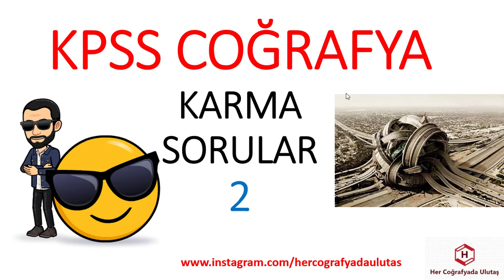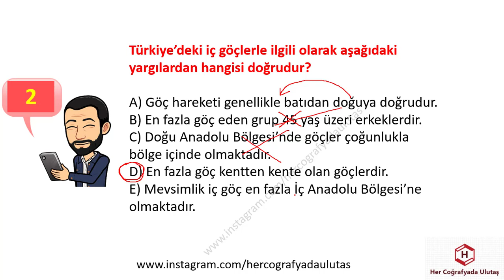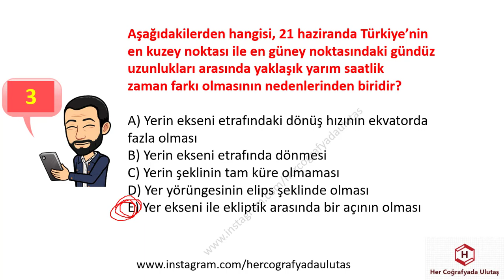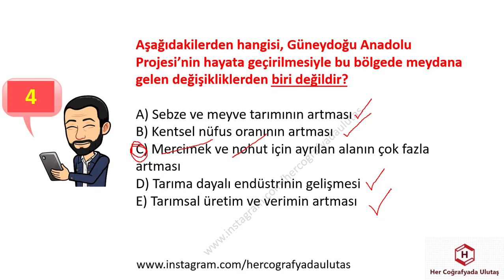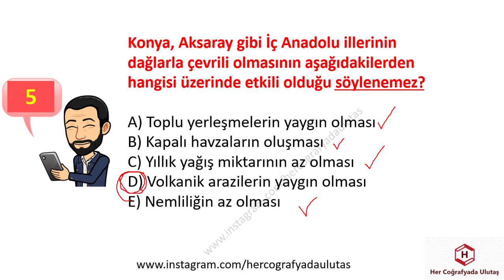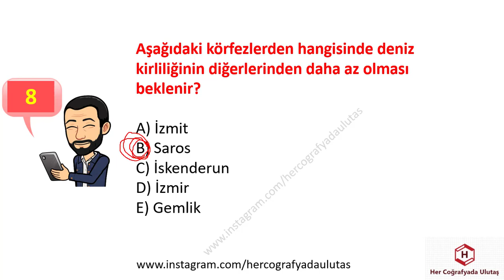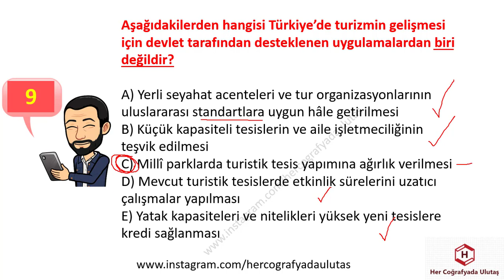KPSS COĞRAFYA KARMA SORULAR 2 - ULUTAŞ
GENEL KÜLTÜR
KPSS GÜNCEL
COĞRAFYA GÜNCEL
KISA BİLGİLER
KPSS GENEL KÜLTÜR
GÜNCEL BİLGİLER
GÜNCEL VERİLER
KPSSGÜNCEL
COĞRAFYAGRAM
SON GÜNCELLER
YENİ GÜNCELLER

COĞRAFYANIN ŞİFRELERİ
ÖNEMLİ KONULAR
FARKLI YAKLAŞIMLAR
COĞRAFYADA KODLAMA
COĞRAFYANIN SAKLI KÖŞELERİ
COĞRAFYA ŞİFRE
ŞİFRELERLE COĞRAFYA
BU KONULARA BAKMADAN GEÇME
COĞRAFYA KOD

BULMACA
COĞRAFYA BULMACALARI
BULMACALAR İLE ÖĞREN
BULMACA ÇÖZ

KPSS
TYT
AYT
KPSS LİSANS
KPSS ÖĞRETMENLİK
KPSS ÖNLİSANS
KPSS ORTAÖĞRETİM

ÖZET BİLGİLER
YER ŞEKİLLERİ
İKLİM
COĞRAFİ KONUM
KARIŞTIRILAN SORULAR
MATEMATİK KONUM
ÖZEL KONUM
MUTLAK KONUM
GECE GÜNDÜZ SÜRESİ
SINIRLAR
MİKROKLİMA
JEOPOLİTİK
NÜFUS
YERLEŞME
GÖÇ
NÜFUS DAĞILIŞI
SIK SEYREK NÜFUSLU ALANLAR
SERENDER
HIMIŞ
DOKUSUNA GÖRE YERLEŞMELER
HİZMET
SANAYİ
BİRİNCİL
İKİNCİL
ÜÇÜNCÜL
EKONOMİK COĞRAFYA
MASİF ARAZİ
ALP HİMALAYA
TARIM
SANAYİ
ULAŞIM
TİCARET
TURİZM
HAYVANCILIK
TEKRAR ET
COĞRAFYA KISA BİLGİLER
18 DE 18 COĞRAFYA
HAFIZANDA KALSIN

KPSS
TYT
AYT
YKS
ÖNLİSANS
ORTAÖĞRETİM
ÖĞRETMENLİK
LİSANS
KARIŞTIRILAN SORULAR
MATEMATİK KONUM
ÖZEL KONUM
MUTLAK KONUM
GECE GÜNDÜZ SÜRESİ
SINIRLAR
MİKROKLİMA
JEOPOLİTİK

İKLİM

KPSS
TYT
AYT
YKS
ÖNLİSANS
ORTAÖĞRETİM
ÖĞRETMENLİK
LİSANS
KARIŞTIRILAN SORULAR
İKLİM
YAĞIŞ
SICAKLIK
NEM
BASINÇ
BİTKİ ÖRTÜSÜ
TOPRAKLAR
ENDEMİK
KALINTI
RELİKT
ÇERNEZYOM
TERRA ROSSA
PODZOL
ALÜVYAL
SARIÇAM
KIZILÇAM
MAKİ

TÜRKİYE'DE TARIM
İNTANSİF TARIM
EKSTANSİF TARIM
NADAS
MÜNAVEBELİ(NÖBETLEŞE)TARIM
SERA TARIMI
ORGANİK TARIM
TARIM ÜRÜNLERİ
SANAYİ ÜRÜNLERİ
SEBZELER MEYVELER
2019 TÜİK VERİLERİ
TARIM TEKRAR TESTLERİ
MONOKÜLTÜR
POLİKÜLTÜR
ENTERKÜLTÜR
ÜRETİM
VERİM
TARIMSAL KURULUŞLAR
ARAZİ TOPLULAŞTIRILMASI
DESTEKLEME ALIMI
MAKİNELEŞME
SULAMA
TOHUM ISLAHI

TÜRKİYE HARİTALARI
COĞRAFYA OYUN
OYUNLARLA COĞRAFYA
DAĞ BULMACA
TYT
AYT
ÖABT
COĞRAFYA
SOSYAL BİLGİLER
SINIF ÖĞRETMENLİĞİ
HARİTA
GÖLLER
AKARSULAR
TOPRAKLAR
İKLİM
MADEN
SANAYİ
ULAŞIM
KÖRFEZLER
DELTA